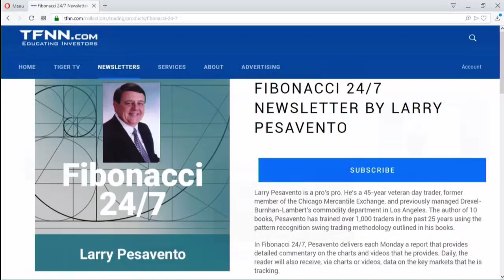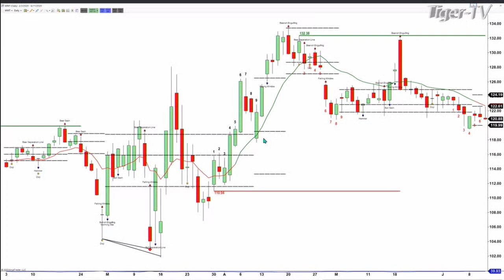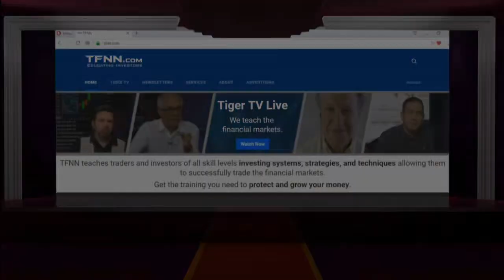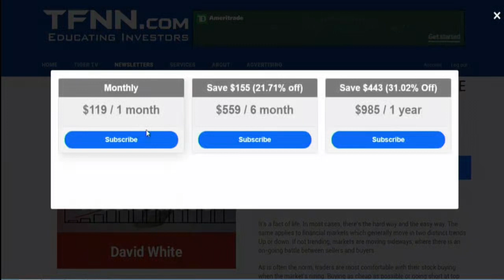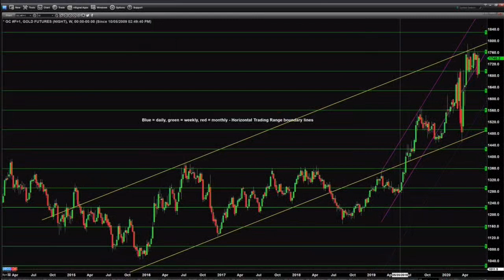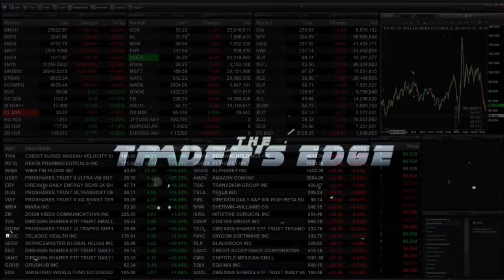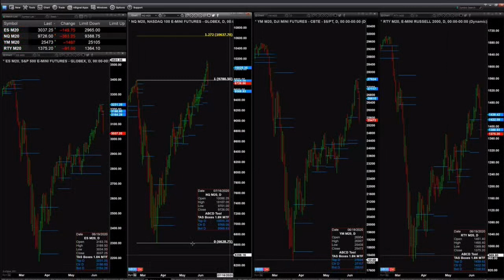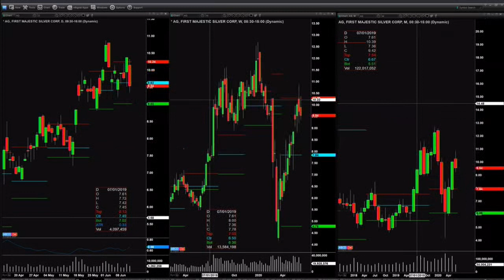June 11th, The Trader's Edge with Steve Rhodes on TFNN - 2020